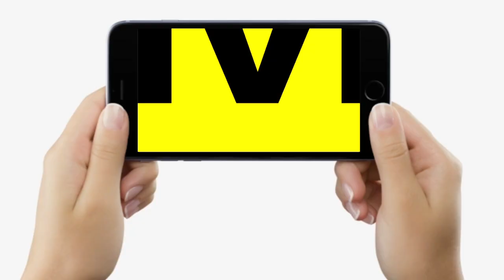Samrat Chaudhary किसके Helicopter से घूम रहे, Niraj Kumar बोले- सब पता है, संभल जाएं, वरना...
Samrat Chaudhary किसके Helicopter से घूम रहे, Niraj Kumar बोले- सब पता है, संभल जाएं, वरना...| Bihar News | LiveCities